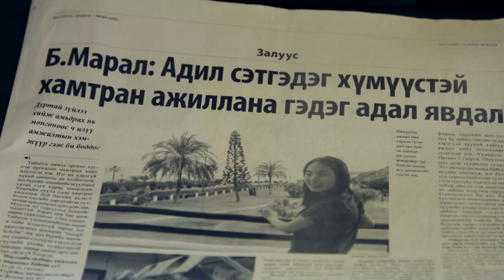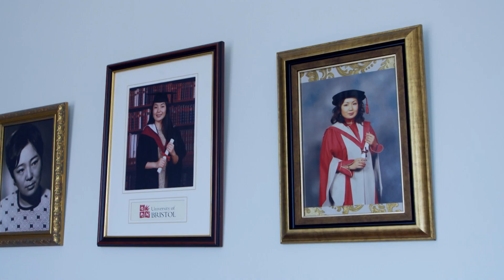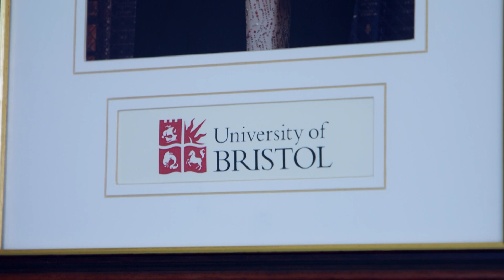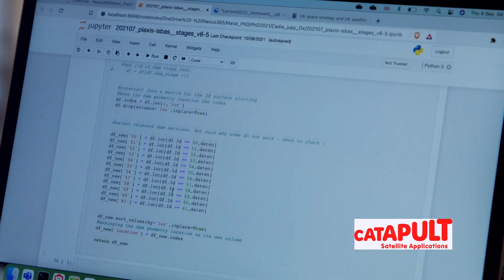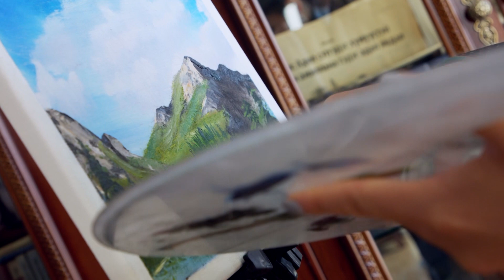Talk Scoop | Maral Bayaraa | MNB World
In this week's episode of Talk Scoop, we have invited Ms. Maral Bayaraa, a very unique lady who was awarded as one of Britain’s 10 most talented young researchers. Currently, she works as an Earth Observation Specialist at the Satellite Applications Catapult in the UK. If you want to know how Maral honored the 1851 Royal Commission’s scholarship to receive her doctorate degree at Oxford University, tune into MNB World on the 13th of October at 8 p.m.